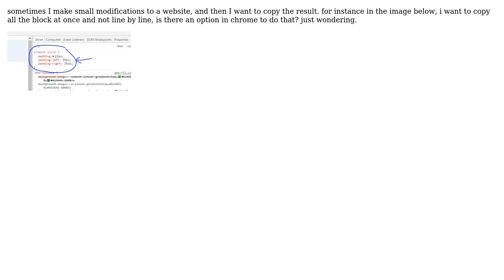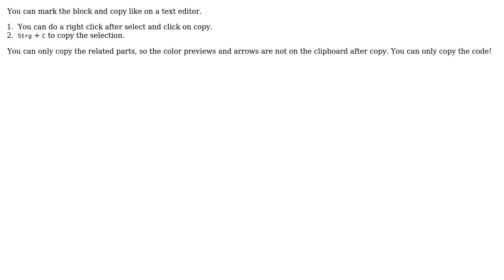How to copy a css block from chrome styles panel?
With thanks & praise to God, and with thanks to the many people who have made this project possible! | Content (except music & images) licensed under CC BY-SA | Music | Images & others | With thanks to user Sebastian Brosch user osama7901 and the Stack Exchange Network Trademarks are property of their respective owners. You are responsible for your own actions.